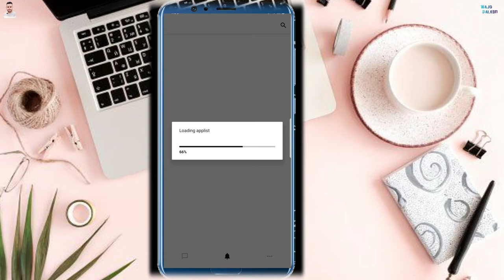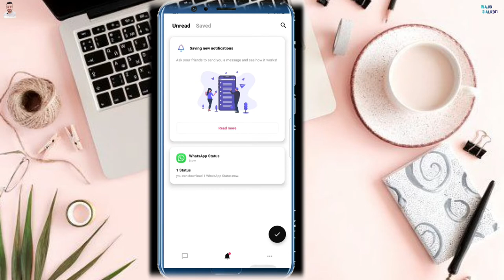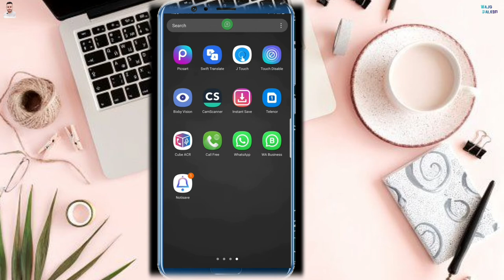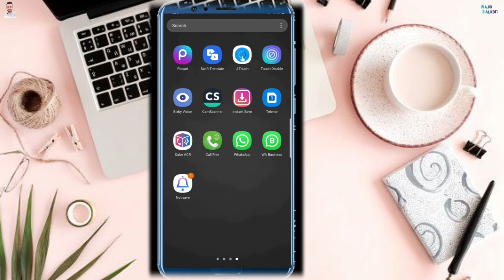How To Read Whatsapp Deleted Message | Read Whatsapp Message Without Blue Tick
Hello Everyone
in this video i will tell you!
No : 1 how to read deleted whatsapp message
No : 2  how to Read whatsapp message without blue tick.